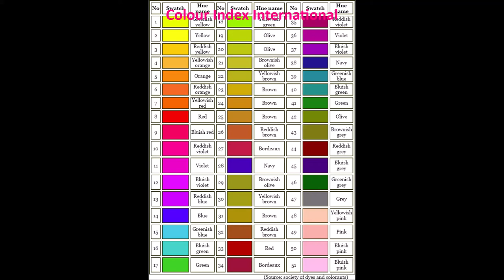Colour Index International Logo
Colour Index International (right by its predecessors The Colour Index Company (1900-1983), The Colour Index Group of Companies (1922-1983) and Colour Index Entertainment Group Corporation (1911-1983)) is a Company.